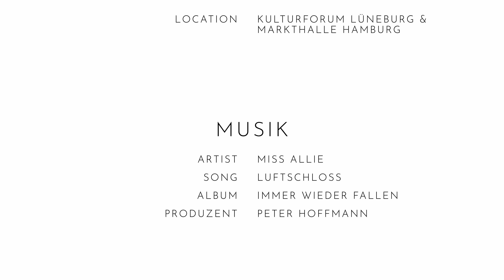Miss Allie • LUFTSCHLOSS (Official Musicvideo)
Ihr Lieben,

ein Traum wird endlich wahr! Lange habe ich auf diese Tour gewartet. Nun hat sie begonnen und ist so so so viel schöner, als ich es mir vorgestellt hatte! Besucht mit gern auf Tour!

IMMER WIEDER FALLEN TOUR 2022:

2022
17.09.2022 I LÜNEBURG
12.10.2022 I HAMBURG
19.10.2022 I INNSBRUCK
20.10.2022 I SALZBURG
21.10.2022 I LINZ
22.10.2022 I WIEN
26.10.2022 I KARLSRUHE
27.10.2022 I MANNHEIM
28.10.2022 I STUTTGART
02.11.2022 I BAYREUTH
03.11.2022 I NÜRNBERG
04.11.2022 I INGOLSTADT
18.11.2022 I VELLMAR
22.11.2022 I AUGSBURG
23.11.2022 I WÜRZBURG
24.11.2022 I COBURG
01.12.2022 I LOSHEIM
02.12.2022 I MÜHLHEIM a. d. RUHR
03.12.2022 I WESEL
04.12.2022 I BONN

2023
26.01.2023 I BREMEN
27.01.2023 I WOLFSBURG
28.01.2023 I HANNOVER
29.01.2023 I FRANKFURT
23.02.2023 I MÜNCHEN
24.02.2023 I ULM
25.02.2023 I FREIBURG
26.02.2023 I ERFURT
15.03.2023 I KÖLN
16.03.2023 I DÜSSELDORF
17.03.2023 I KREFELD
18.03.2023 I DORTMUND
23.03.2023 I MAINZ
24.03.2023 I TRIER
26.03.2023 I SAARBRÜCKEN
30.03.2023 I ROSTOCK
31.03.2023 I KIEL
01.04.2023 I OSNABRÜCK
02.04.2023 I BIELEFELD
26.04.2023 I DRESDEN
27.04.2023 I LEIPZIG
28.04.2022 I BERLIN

Ich freu mich so drauf!
LOVE,
Allie

MUSIK -- Miss Allie (Musik, Text), Peter Hoffmann (Produzent), Reiner Hubert/Kallas (Schlagzeug), Louise Peyk (Bass), Julian Neumann (E-Gitarre)